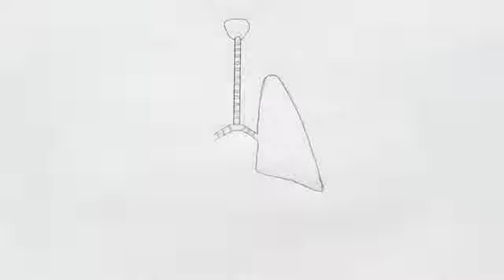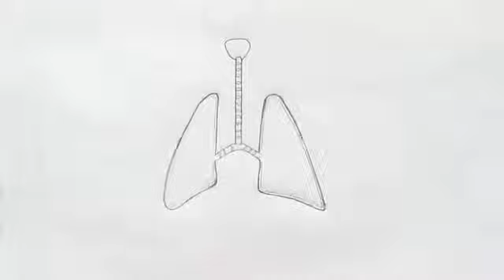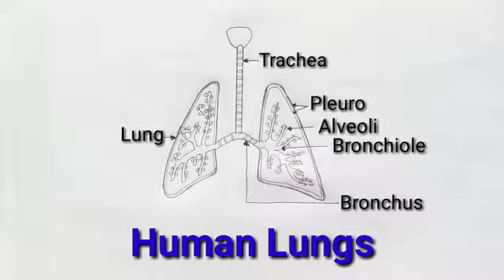How to draw diagram of lungs step by step for beginners